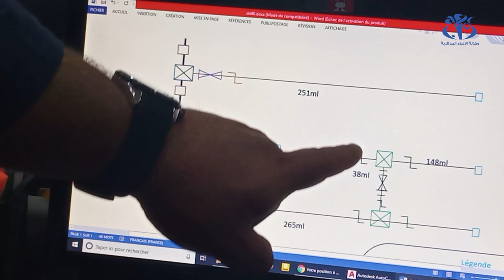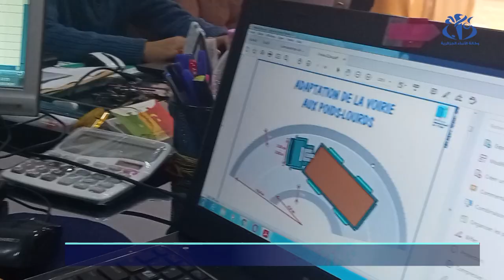الرقمنة .. عجلة لدفع التنمية في الجزائر الجديدة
الجزائر (وأج) - سجلت الجزائر استثمارا واسعا في مجال الرقمنة من أجل انطلاقة اقتصادية فعالة، شركة الأشغال العمومية الكبرى والري الخاصة، نموذج للمؤسسات المصغرة الناشطة في قطاع الأشغال العمومية والتي تعتمد الرقمنة في انجاز ومتابعة مشاريعها.